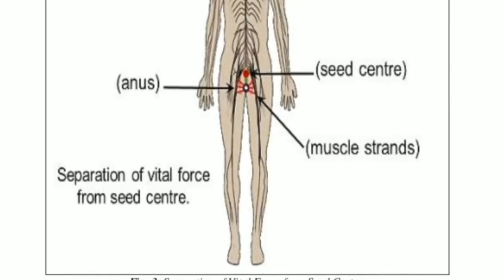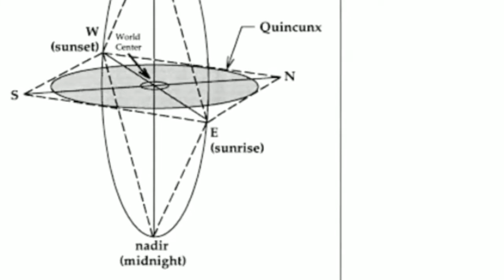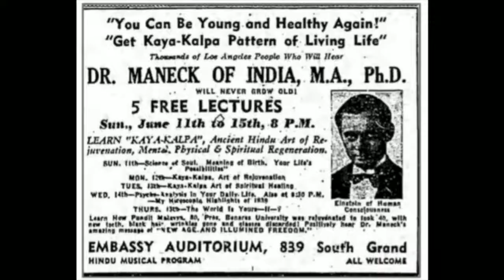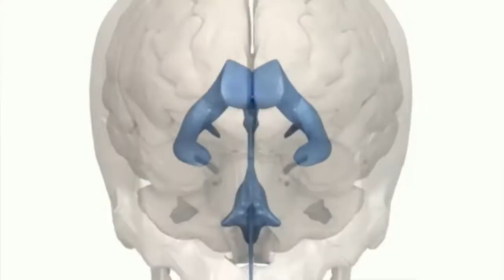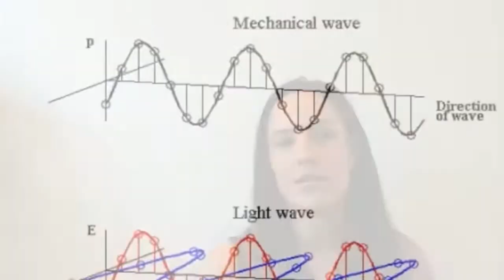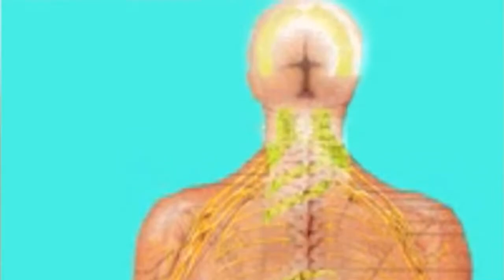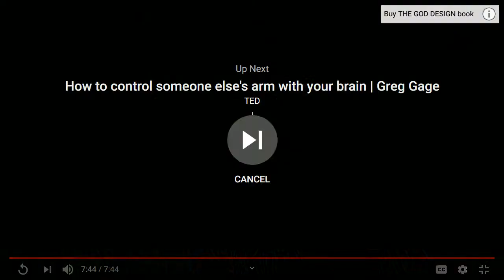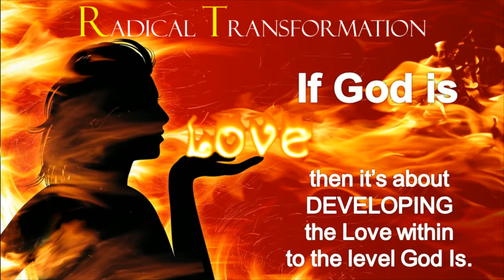Center of Light Radio - "The God Design" with guest Kelly-Marie Kerr